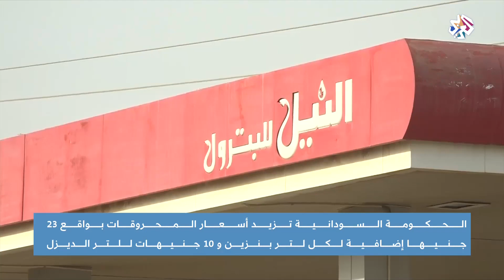السودان .. رفع أسعار الوقود يفاجئ الشارع│ أخبار العربي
أعلنت الحكومة السودانية زيادة جديدة في أسعار الوقود ليصل سعر لتر البنزين إلى 150 جنيها بزيادة قدرها 23 جنيها.
تقرير: شيبة الحمد عبد الرحمن
▼ موقع التلفزيون العربي